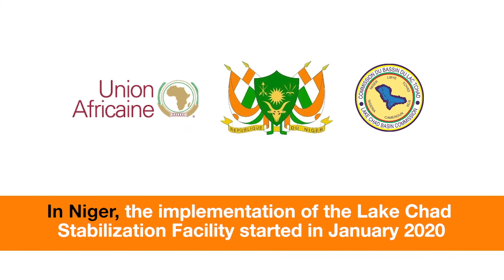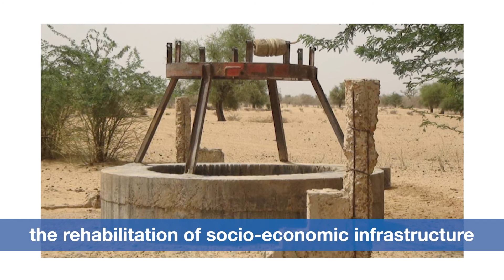Lake Chad stabilisation project Niger window after one year of implementation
After 1 year of implementation, Lake Chad bassin stabilisation project🇳🇪 reached cruising speed. concrete results are achieved to the delight of the populations & authorities.